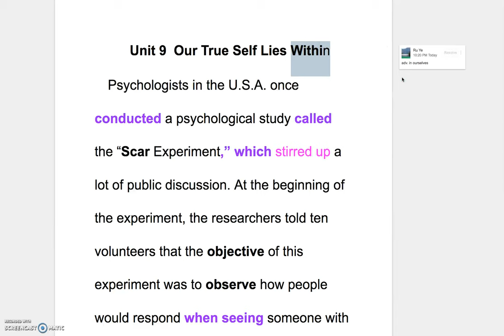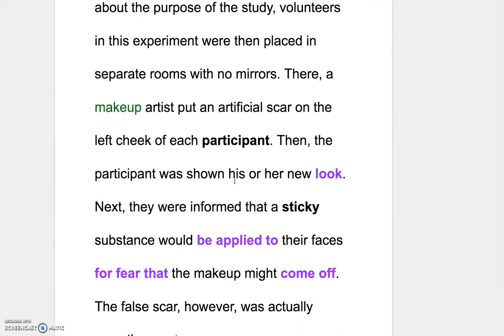B3L9 Explanation of the Reading Test